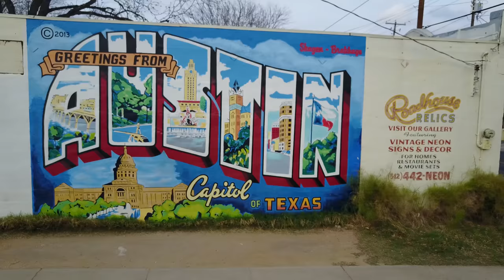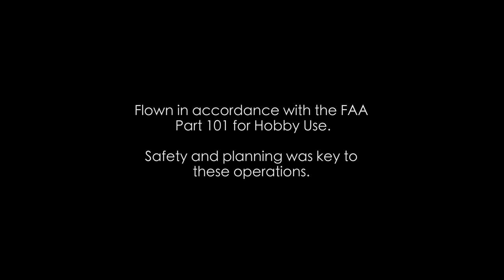Austin, TX by Drone | 4K Footage with DJI Mavic Pro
This week I got the DJI Mavic Pro, so I decided to put it to the test! :) Here is a culmination of the first 6 days of footage.

Shots were taken all over Austin, TX, including downtown, South Congress murals, Mt. Bonnell, the 360 Bridge, and the Colorado River.

I took time and effort to plan each shot to make sure I was in compliance with the FAA rules and regulations for the Part 101 hobbyist. No flight was above 400ft AGL or in restricted airspace, surrounding bystanders were aware, welcoming, and acknowledging of the presence of the drone (I gave warning verbally), and I maintained eye contact with the drone for all shots. I also followed the AMA community standards to the best of my abilities.